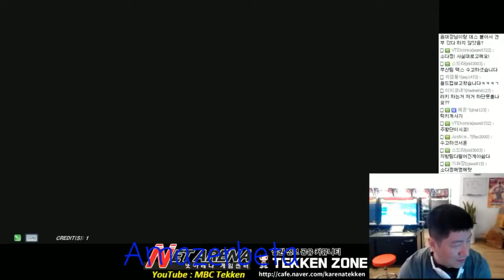King(mbc) vs Lucky Chloe w/commentary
I've been sharing a lot lately...